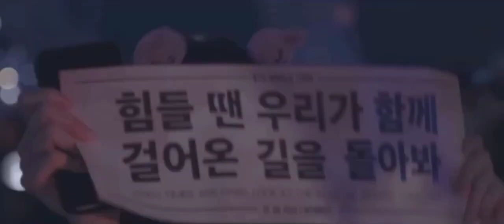[FMV] 방탄소년단 (BTS) TAKE TWO💜